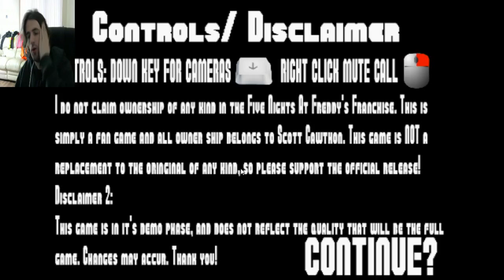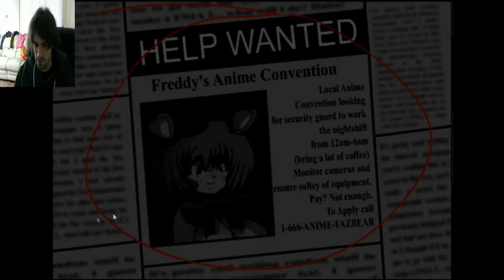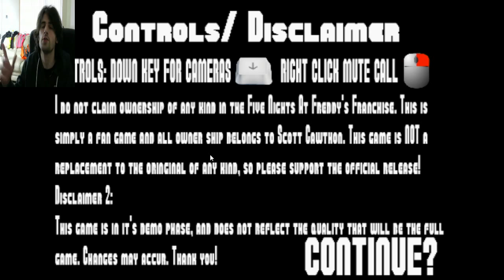FTWLB plays - five nights in anime night 3- mangle joins the party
Goddammit mangle O_o